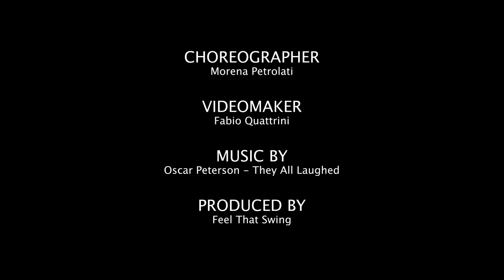Morena Petrolati - "They all laughed" - Feel that swing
An elegant "solo jazz" performance of Morena Petrolati director and teacher of the roman dance school " Feel That Swing".

FEEL THAT SWING - lindy hop charleston authentic jazz swing